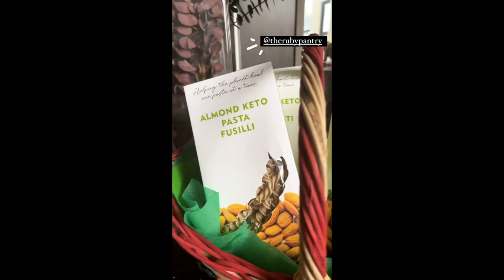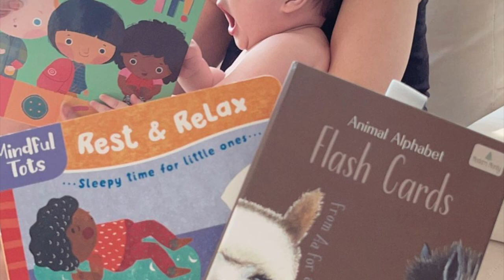BABY JUDE WITH JANELLA AND MARKUS DAILY STORIES